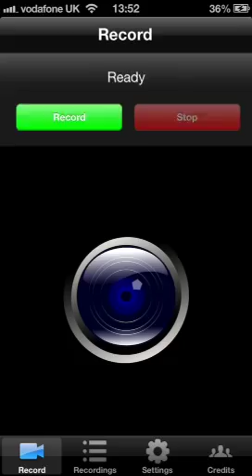A knights and dragons arena battle